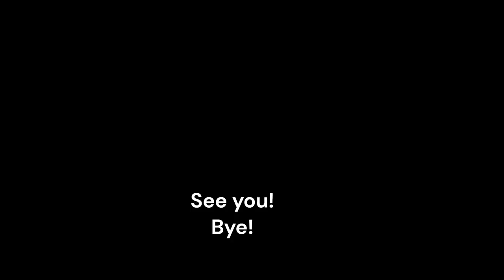ASMR Eating Sounds - Alpro Blueberry Soy Yoghurt 🫐🍶 NO TALKING X With English Subtitles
In this ASMR video I'm eating Alpro blue berry soy yoghurt to produce eating sounds.